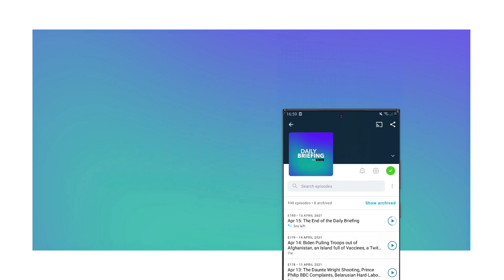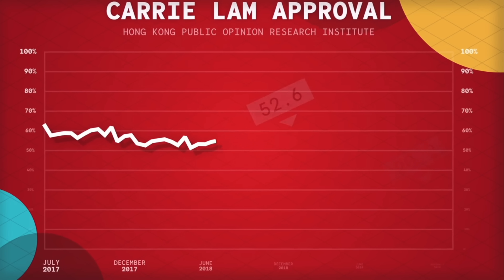Is Israel About to Take Gaza?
In today’s episode, we run through Israel’s military surrounding Gaza city. Also, we discuss whether or not the UK is already in a recession; Elon Musk launching a brand new AI chatbot; and Australian Prime Minister Anthony Albanese meets President Xi.

Further reading:

✍️ Israel Surrounds Gaza City

✍️ Is the UK Already in a Recession?

✍️ Musk Launches New AI Chatbot

✍️ PM Anthony Albanese Meets President Xi

00:00 Intro
00:19 Israel Surrounds Gaza City
03:06 Is the UK Already in a Recession?
04:06 Elon Musk Launches New AI Chatbot
05:13 Anthony Albanese Meets President Xi
06:34 TLDR Good News